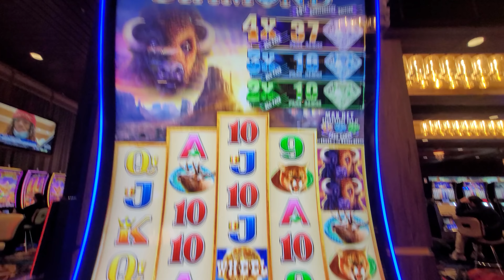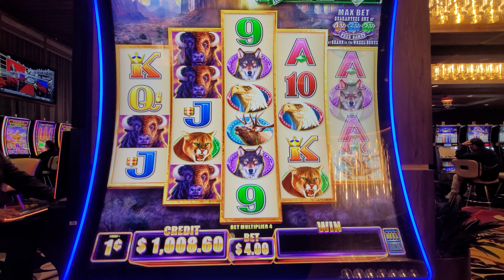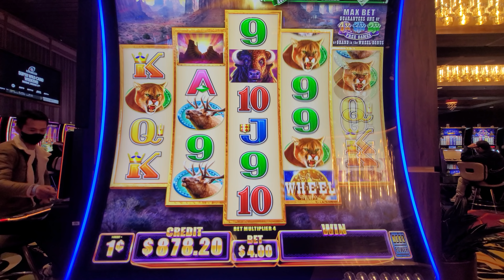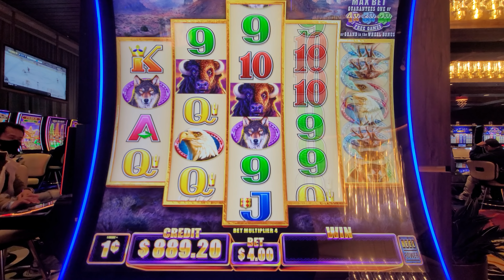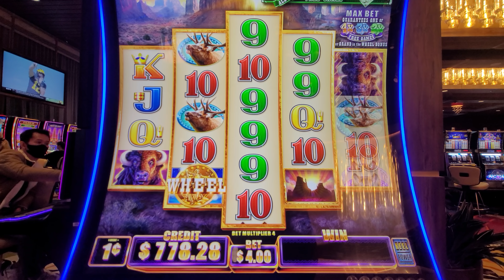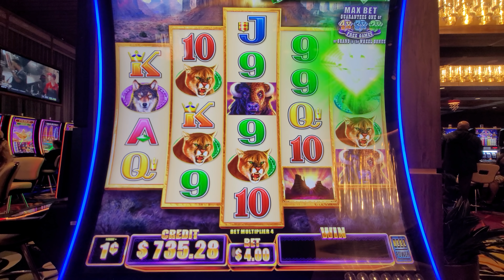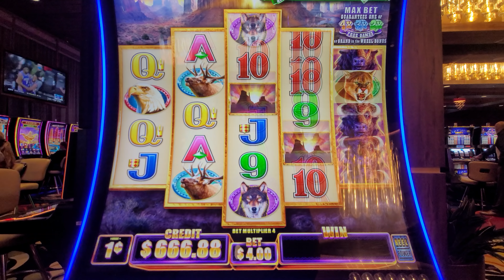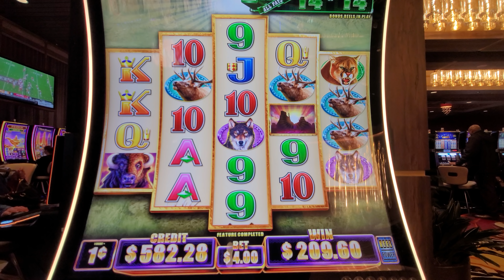2 MAX BET Bonuses on Buffalo Diamond Slot Machine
c$h$i$c$o